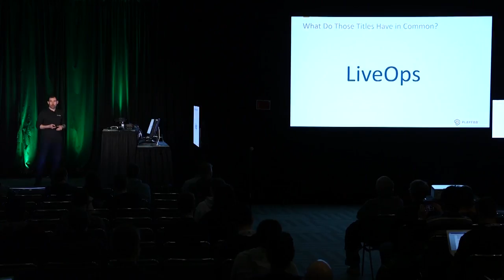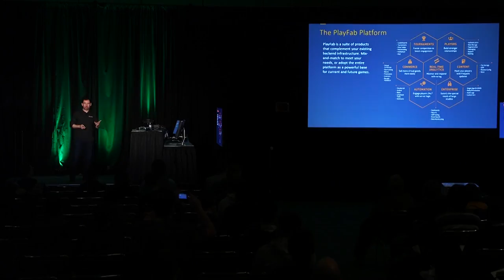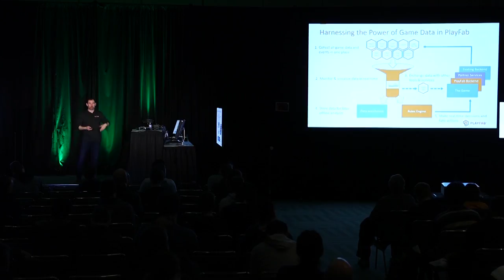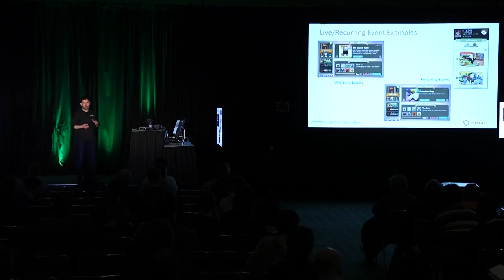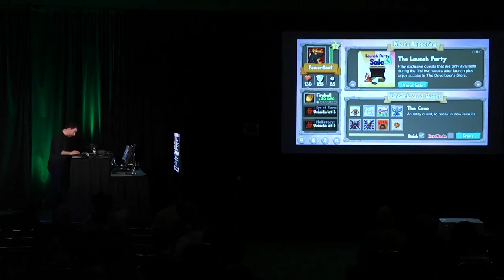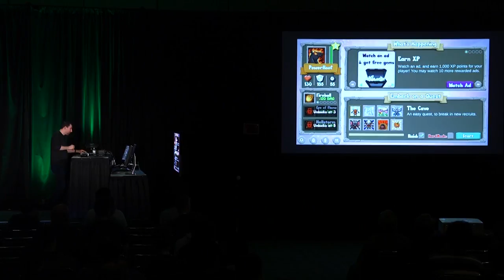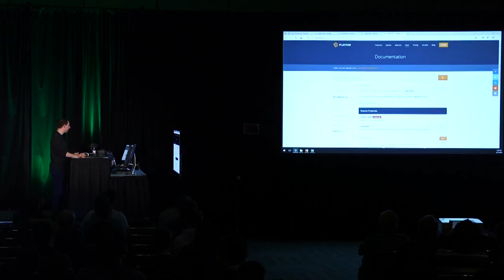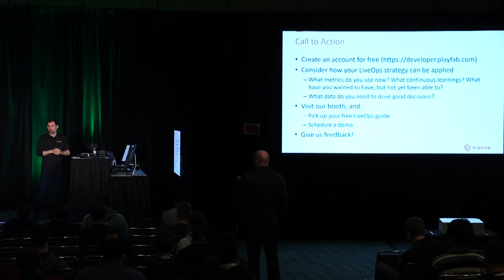Meet Playfab - The Intelligent Backend Platform for Games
Successful game studios today have embraced the promise of LiveOps to extend a game’s life post launch by developing relationships with players and offering frequent updates, in-game events, and promotional offers. Learn why PlayFab has become the industry’s premier backend platform for LiveOps, helping thousands of game developers boost engagement and monetization across nearly 100 million active players a month while cutting costs, lowering risk, and speeding up time to market. PlayFab’s cross-platform suite of LiveOps tools and services includes real-time analytics, player management, leaderboards, commerce, multiplayer, messaging, content management, powerful automation, and more.